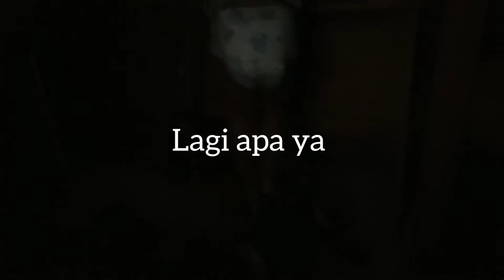LUCU, GELAP GELAPAN